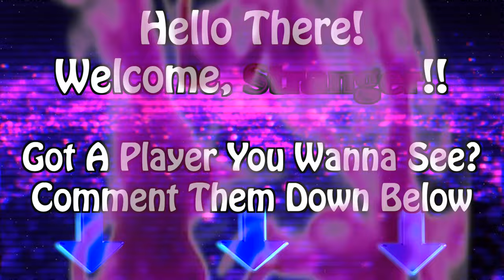Mosi, The Moose From Maoputasi - Mosi Tatupu Career Highlights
Mosi Tatupu, One Of The Under-Known NFL Power Backs Of That Era; He Was Renowned For His Unwavering Toughness & Dedication To The Game. Tatupu's Enduring Impact & Relentless Spirit Continued To Echo Throughout The League Not Only In His Play, But In His Gene's That Carried On Through His Son, Lofa. Not Only Was He A Bright Spot On Some Varying Patriots Teams, He Helped Mold A New Generation Of NFL All-Star.. Which Is Awesome! Continue Resting In Peace, Mosi! You Did Great.

Enjoy, EveryBuddy! ✌️🤟🏈

Head On Over To Our Trusted Ticket Provider, SEATGEEK!

For A Whole $20 Off Of Your First Purchase!

For Any Event Your Heart Desires (🏈🎸🏀🏒⚽️⚾️🎾🎭🏟️)!!

Let's Gooo, EveryBuddy! Let's Get Our Geek On!